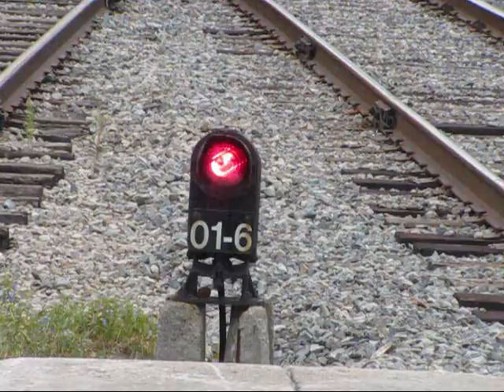Montreal, 22 and 23 June 2010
CPR (Agence metropolitaine de Transport)/AMT lines out of Montreal, 22nd and 23rd June 2010.  Also a bit of Old Montreal.